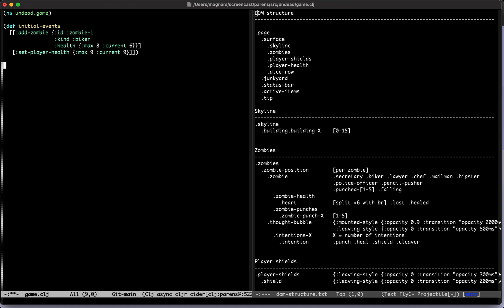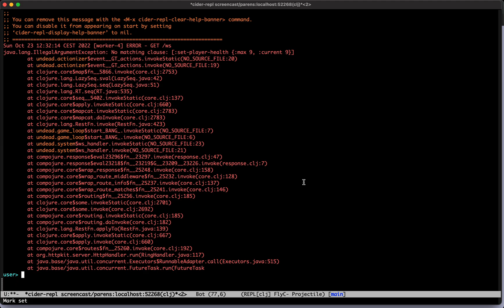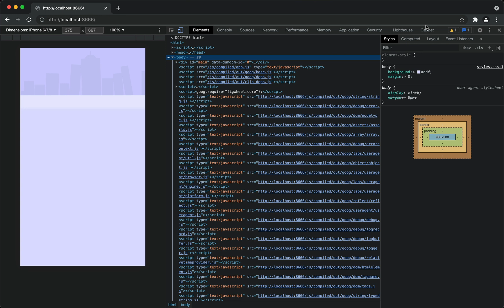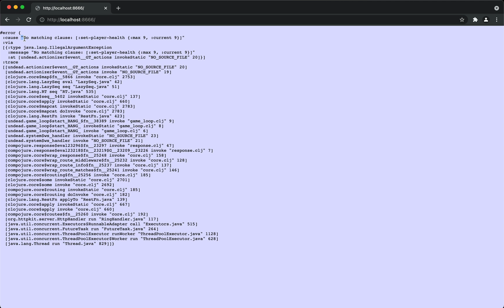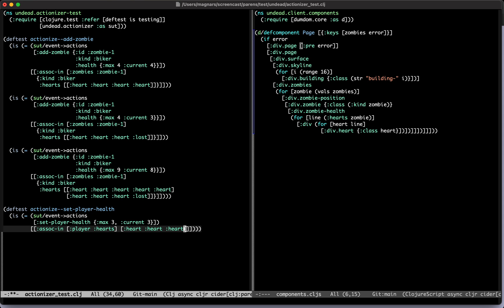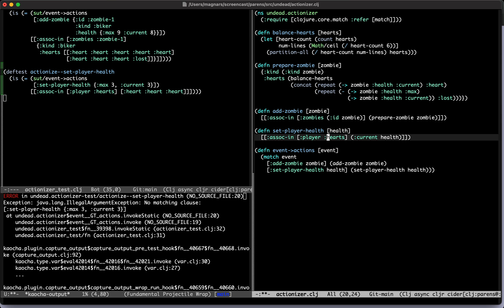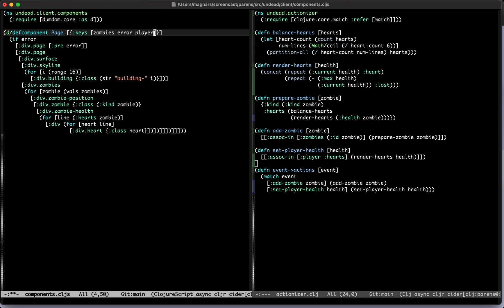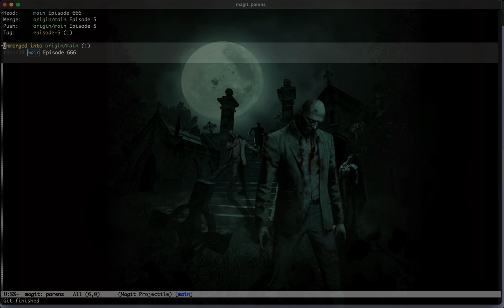Parens of the Dead - 666: Episode of the Beast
A screencast series of zombie-themed games written with Clojure and ClojureScript.

There's little chance this game will take 666 episodes to make, so we're celebrating early. In this very sixth episode we're continuing to build the UI, while also making time for a much needed safety net for ourselves.